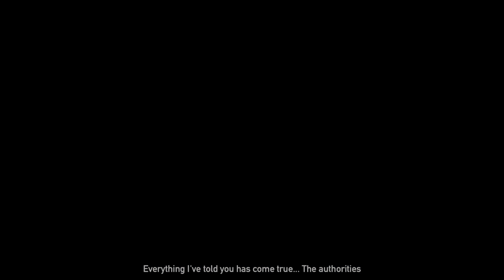Far Cry 5 Start .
I once was blind but now i see !